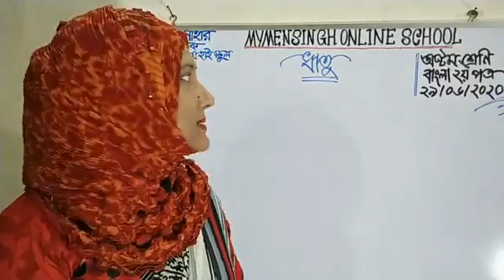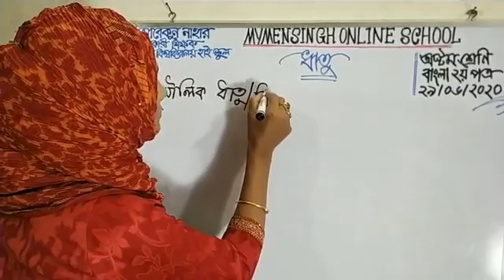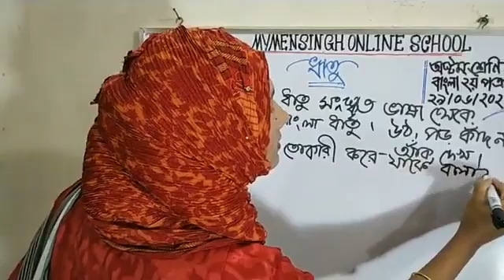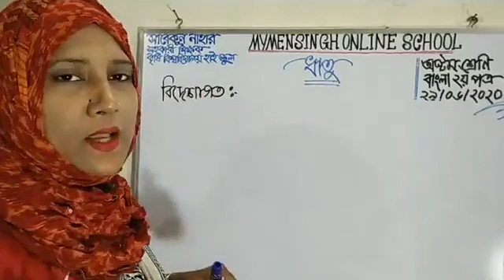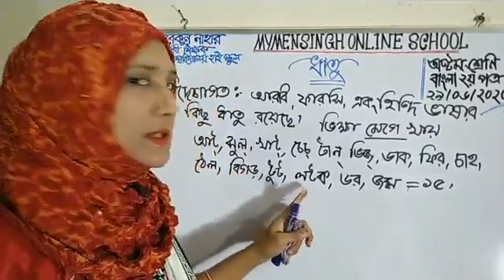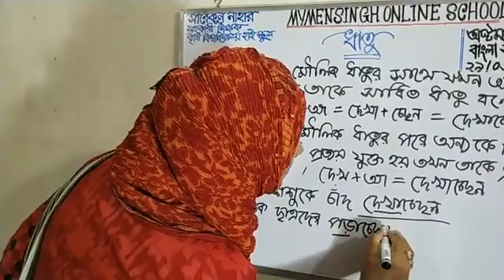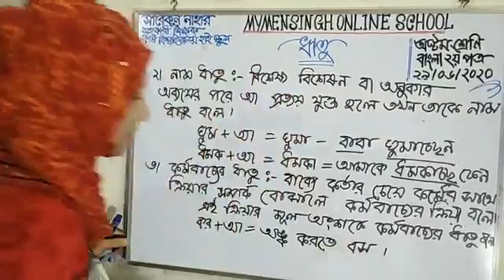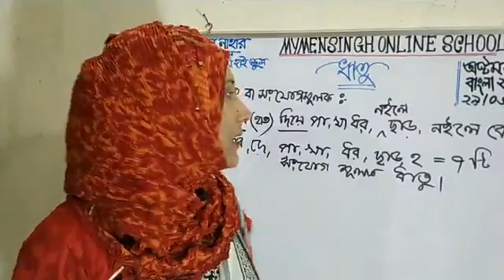শ্রেণী II ৮ম IIবাংলা ২য় II ধাতু II২৬ জুন